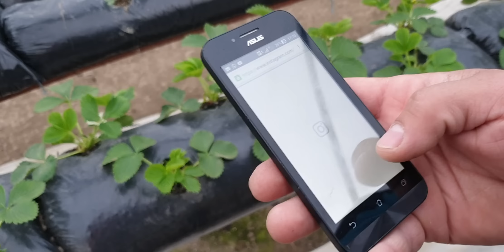Идеальная малообьемка клубники🍓🍓🍓.